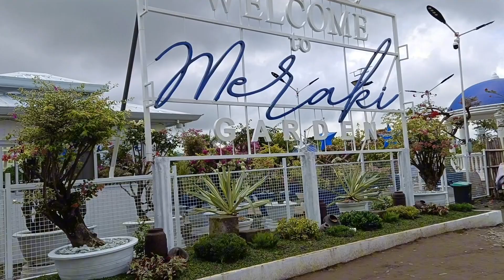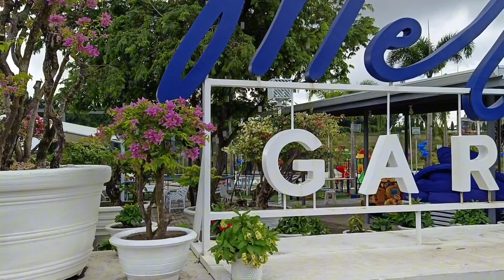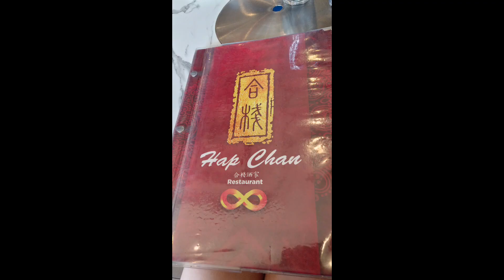Meraki Garden in ( Ilagan Isabela ) Riena Mercedes